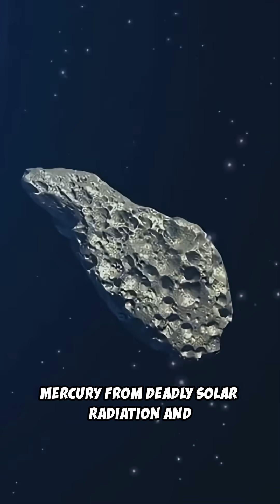What If MERCURY Had EARTH's Atmosphere?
What if Mercury had an atmosphere? The planet's temperatures would be less extreme, and we might even see wild weather. Imagine sulfuric acid rain on Mercury! science weather in space extreme heat mercury craters acid bath